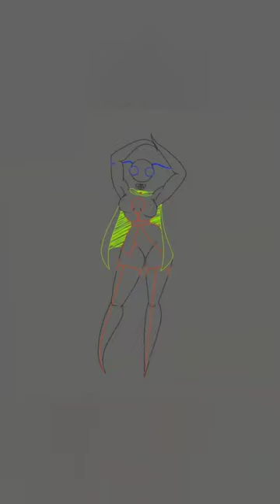happy inktober!! day 13 virgin tiger moth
list I'm using is made by sophiemargotart on Instagram

All social media can be found at finnsscribbless

program I'm using is infinity paint